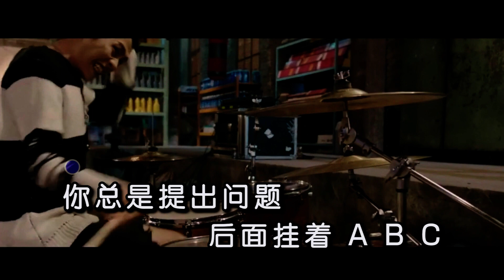趙英俊 - 都選C（高清1080P）KTV版